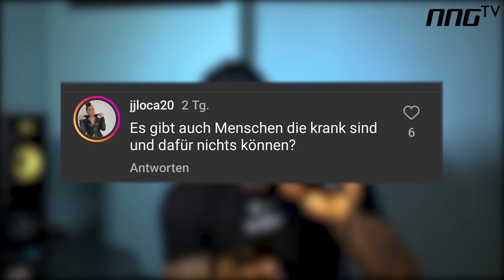WAS VERSTEHT IHR DARAN NICHT | COACH A4 ANTWORTET AUF KRITIK